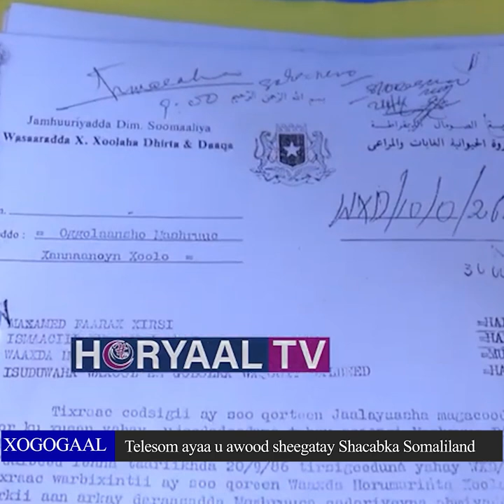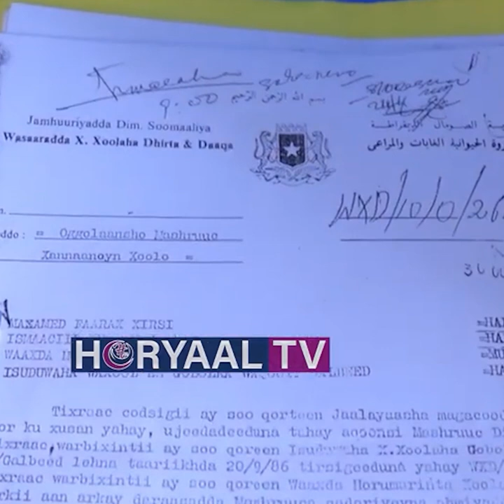Ma ogtahay Shirkada Isgaadhsiineed Ee Waxyeelada Iyo Dhibaatada U Gaysatada Bulshada?